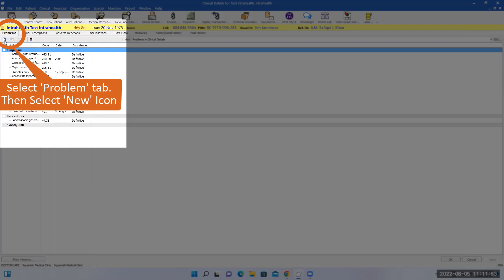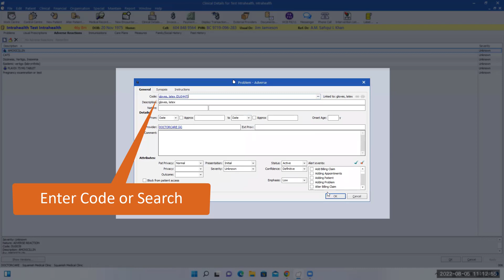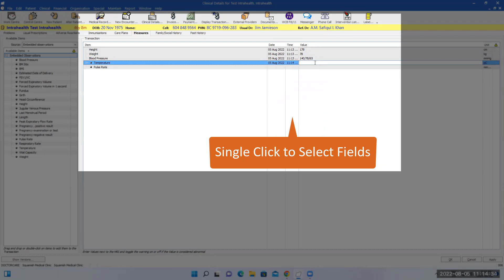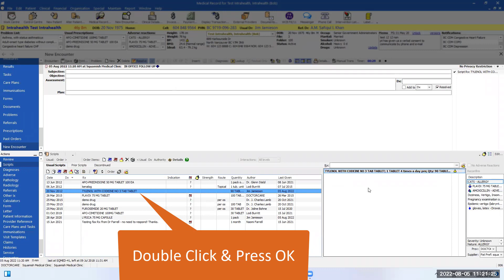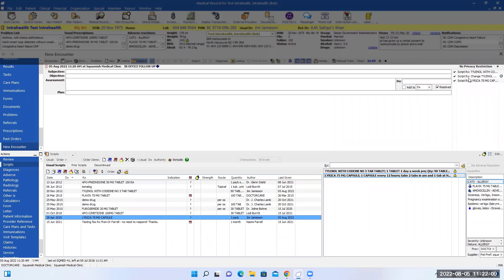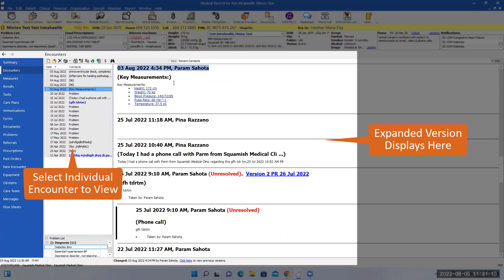Profile EMR Orientation Workflow 2: Reviewing a Patient Summary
0:19 Open New Encounter & Enter Vitals
2:57 Review & Update Medication
4:07 Review Test Results (Labs & Imaging)
4:54 Review Previous Chart Notes

This video is part of a four-part orientation series that captures the EMR workflow of a patient journey from start to finish. This is a high-level orientation for occasional staff, and not a replacement for in-depth EMR training. For information on in-depth training, please visit the EMR vendor's direct website.